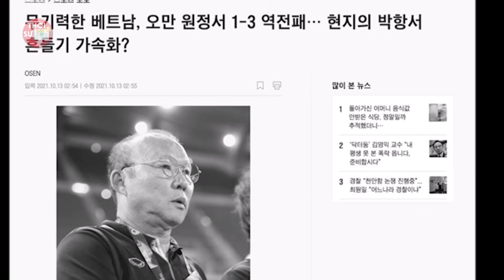Ban bảo vệ sân bóng Singapore phát hiện khung thành ĐTVN bị Thái lan yểm bùa, FIFA tức tốc vào cuộc